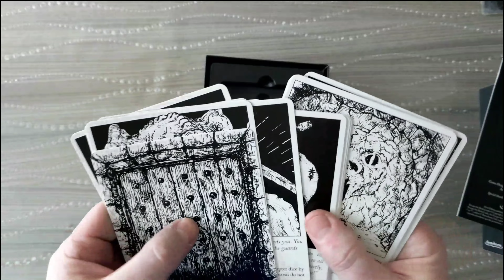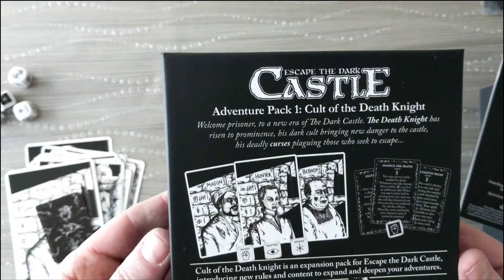ESCAPE THE DARK CASTLE : CULT OF THE DEATH KNIGHT EXPANSION - What's in the Box?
Cult? Mason or Manson?